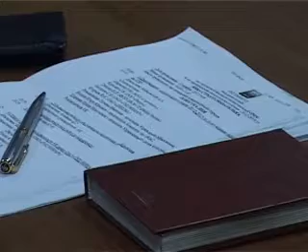Детям отменяют занятия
Жалобы горожан отдают в жилинспекцию. Одна из компаний, управляющих домами, вот-вот станет бездомной. В администрации города состоялся штаб по ситуации в сфере ЖКХ по этим и другим вопросам, сообщает trisosny.ru